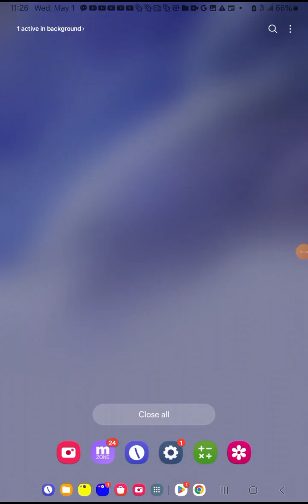avatar world 2